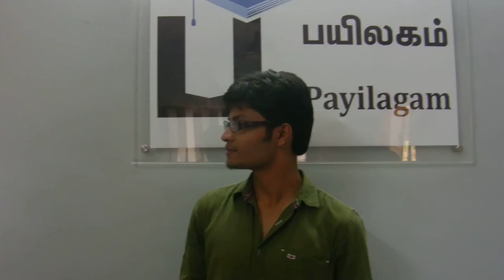Aravind(Prov International) - Payilagam Placement - Java Training in Chennai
Our Java Trainee Mr. Aravind got placed in ProV International.  Here he shares his training experience with Payilagam